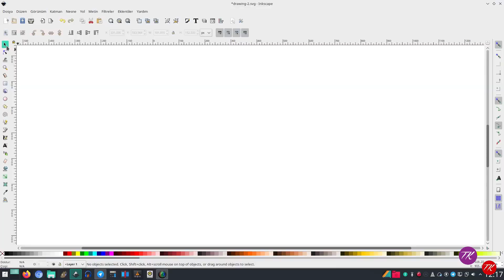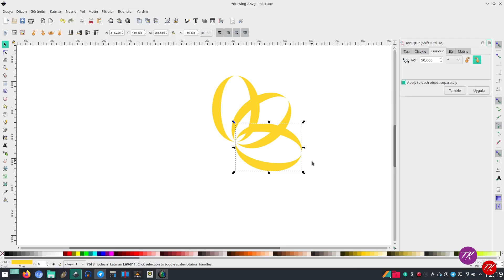Vektörel çiçek çizimi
Basit bir vektörel çiçek desenini nasıl çizebileceğinizi gösteriyorum. Bu videoda ayrıca inkscape'nin dönüştür bölümünü nasıl kullanabileceğinizi de gösteriyorum.
Beni aşağıdaki linklerden de takip edebilirsiniz.